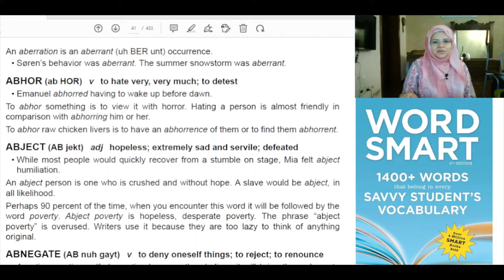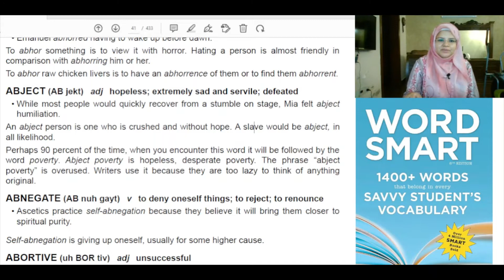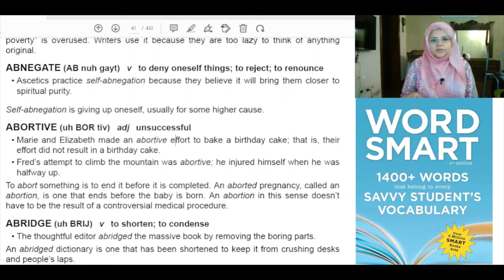2. Word Smart ABERRATION ABHOR ABJECT ABNEGATE ABORTIVE ABRIDGE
ABERRATION
 ABHOR
 ABJECT
 ABNEGATE
 ABORTIVE
 ABRIDGE